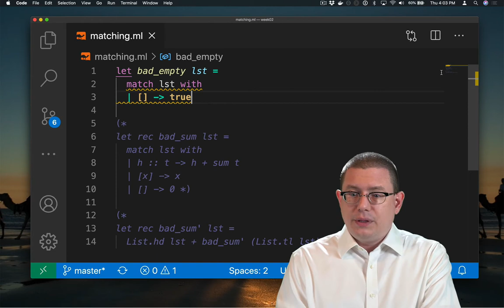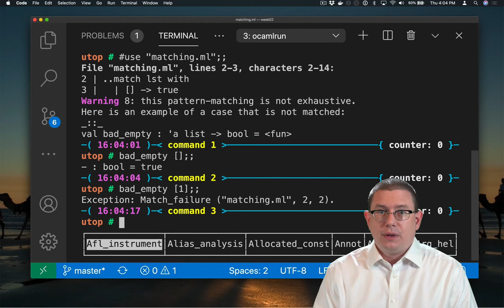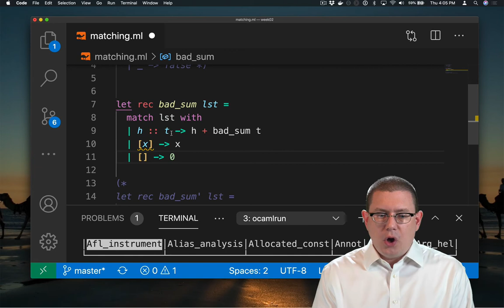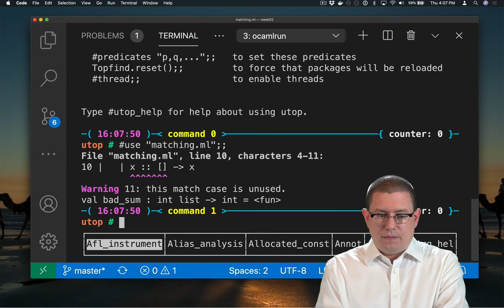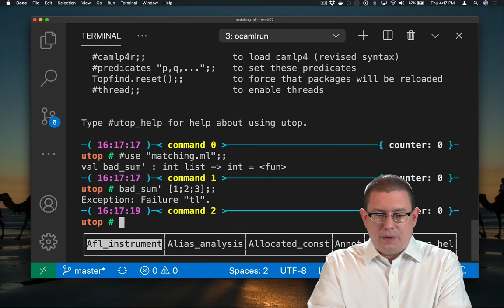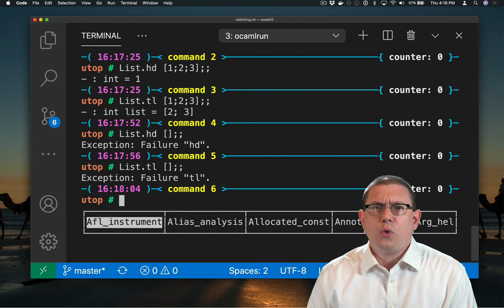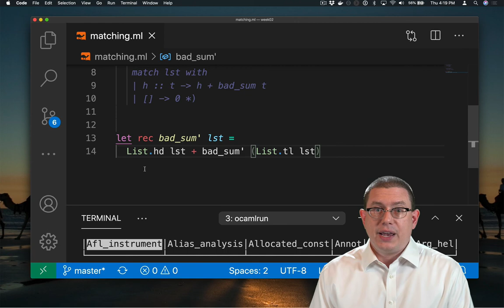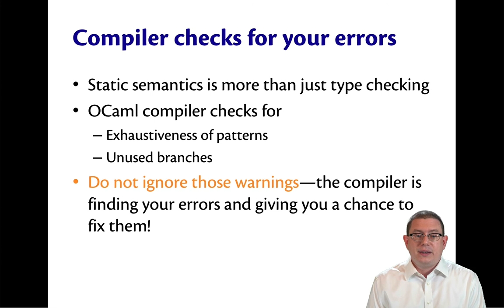Static Checking of Pattern Matching | OCaml Programming | Chapter 3 Video 12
Additional static checks performed by the compiler on pattern matches: exhaustiveness and unused branches.